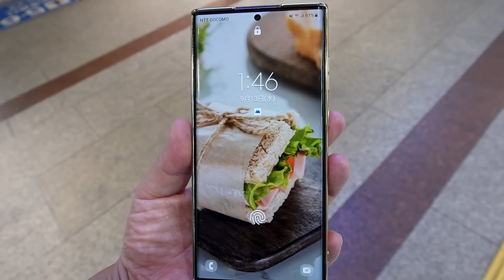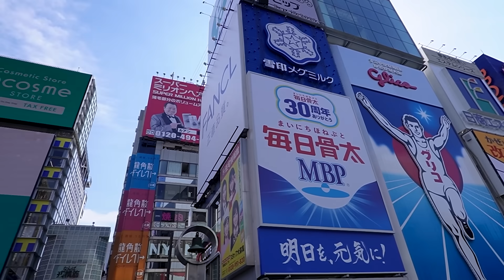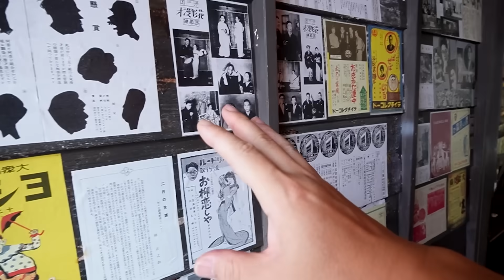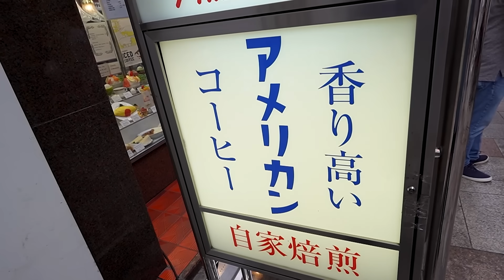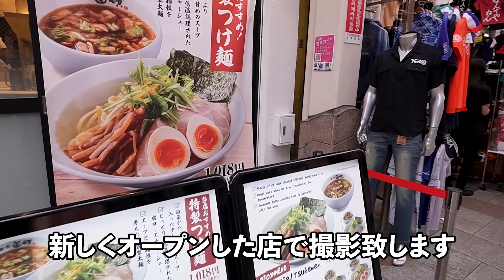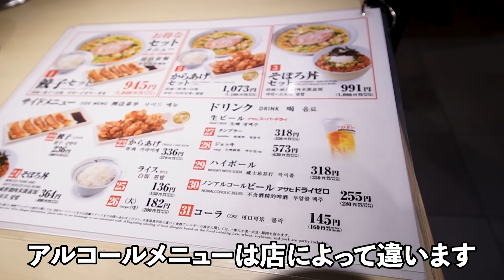神座で新作ラーメン1人飲み【牛すき月見ラーメン】ビールとハイボール最高